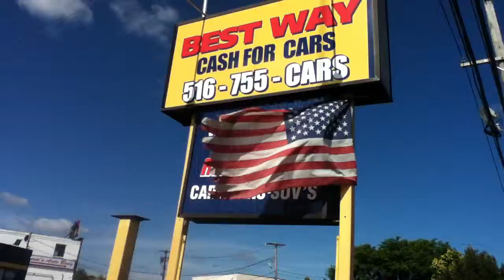USED CARS, SUVs, TRUCKS & VANS BY DEALER SELLING TO OLD BETHPAGE, NY 11804 & jERICHO, NY 11753